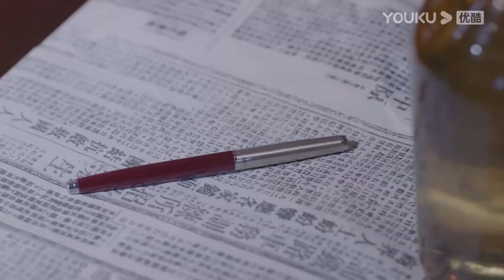【速看EP03】霸道司令腳踏兩只船，一邊灰姑娘曖昧不清，一邊摟著女明星的小蠻腰。【一見傾心Fall In Love】